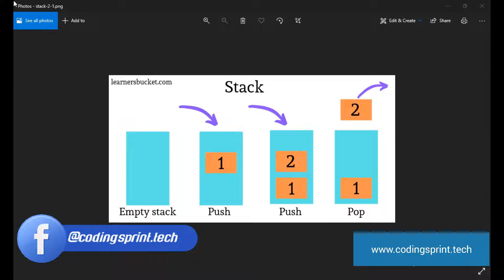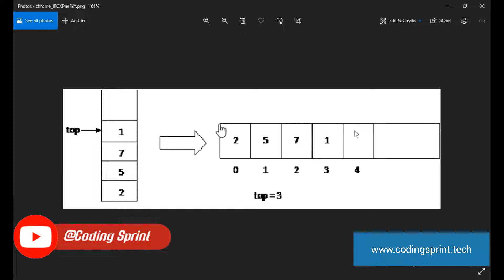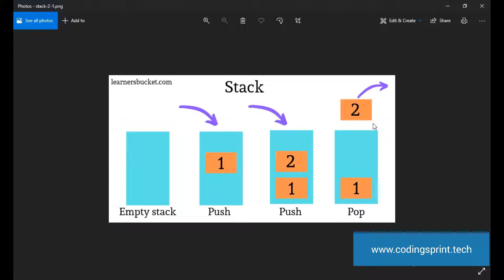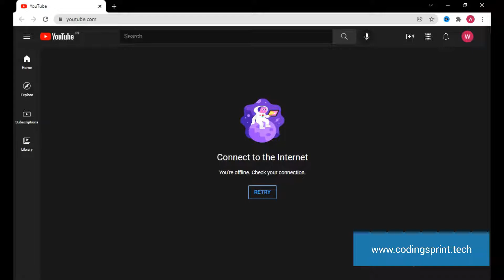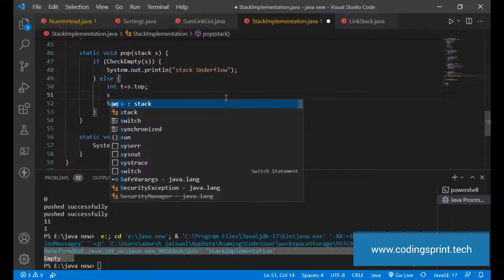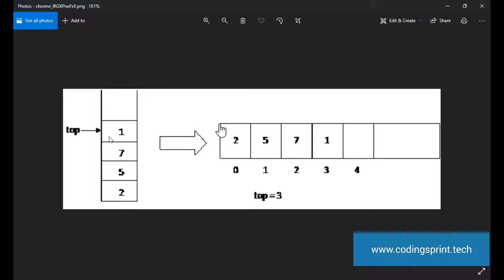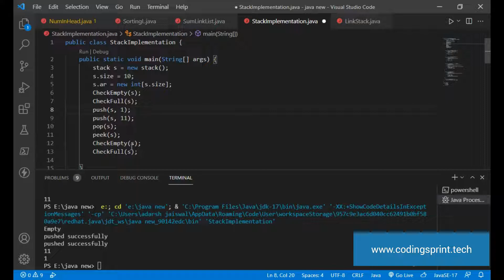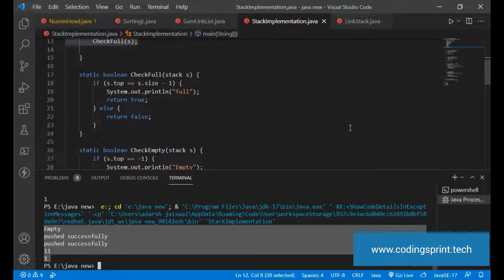How to implement stack? | Methods of stack push pop peek | Coding Sprint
Topics :
- How to implement stack?
- Implementation of stack methods push pop peek
- push pop stack methods tutorial
- Stack Tutorial
- Coding Sprint - Learn to Code

Created by : Coding Sprint